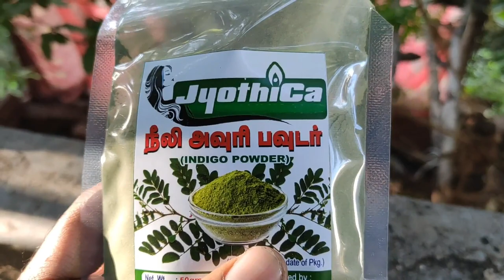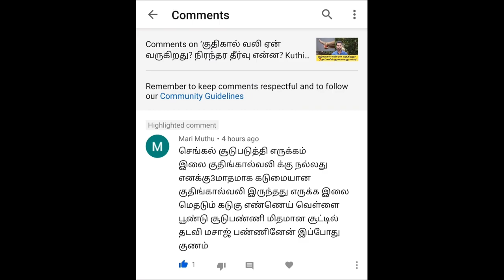ஒரே நாளில் நரைத்த முடியை கருமையாக ஹெர்பல் ஹேர் டை | Natural hair dye in tamil | NEXT DAY 360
ஒவ்வொருவரும் நரைத்த முடியை கருமையாக்க பலவித முறைகளில் முயற்சி செய்து வருகின்றனர். ஆனால் நம் வீட்டிலேயே மிகவும் எளிமையாக கிடைக்கக்கூடிய இரண்டு மூலிகைகளை வைத்து நமது நரைத்த முடியை கருமையாக  மாற்றலாம் இதனை முயற்சி செய்து நீங்களும் பயன் பெறுங்கள்...

நரை முடி மறைய,
நரை முடி நிரந்தர கருப்பாக,
நரை முடி கருமையாக மாற,
நரை முடியை கருமையாக்க சில வழிகள்,
நரை முடி மீண்டும் கருமையாக மாறும் அதிசயம்,
narai mudi poga tips in tamil,
narai mudi karupaga oil,
narai mudi karupaga tips in tamil,
narai mudi,
narai mudui sariyaga tips in tamil,